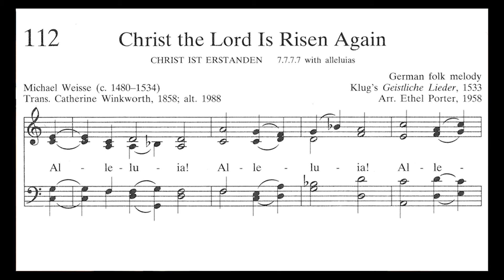Christ the Lord is Risen Today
Terence J. Flanagan plays the hymn, "Christ the Lord is Risen Today" on the Beckerath pipe organ to support virtual worship during the COVID-19 pandemic.